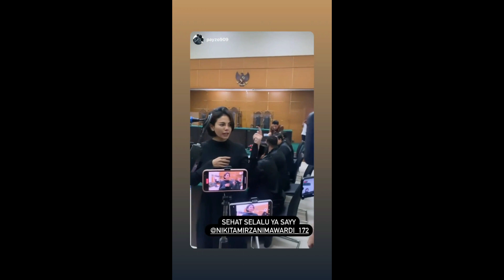TAK HADIR PERSIDANGAN NIKITA MIRZANI, DITO MAHENDRA SAKIT DI RAGUKAN FITRI SALHUTERU